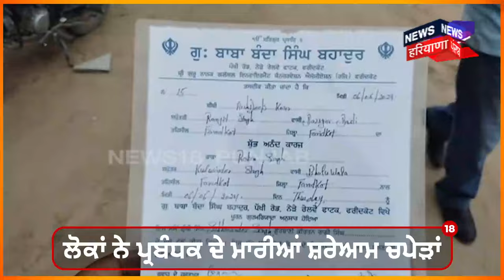Faridkot News | ਗੁਰੂਘਰ ਦੇ ਪ੍ਰਬੰਧਕ ਨਾਲ ਹੋਈ ਕੁੱਟਮਾਰ, ਉਤਰ ਗਈਆਂ ਪੱਗਾਂ | Clash | Punjab News | N18V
ਗੁਰੂਘਰ ਦੇ ਪ੍ਰਬੰਧਕ ਨਾਲ ਹੋਈ ਕੁੱਟਮਾਰ, ਉਤਰ ਗਈਆਂ ਪੱਗਾਂ। ਪ੍ਰਬੰਧਕ 'ਤੇ ਚੋਰੀ ਦੇ ਮੋਟਰਸਾਈਕਲ ਰੱਖਣ ਦੇ ਇਲਜ਼ਾਮ।

News18 ਪੰਜਾਬ/हरियाणा/हिमाचल एक क्षेत्रीय न्यूज़ चैनल है जिसपर ਪੰਜਾਬ, हरियाणा, हिमाचल, देश एवं विदेश की खबरें प्रकाशित की जाती हैं | समाचारों क साथ-साथ इस चैनल पर समकालीन विषयों पर वाद-विवाद एवं विशेष सीरीज भी प्रकाशित होती हैं जो की काफी रोचक एवं सूचनापूर्ण हैं |n18oc_faridkot